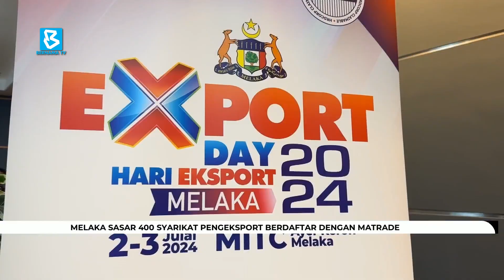Melaka sasar 400 syarikat pengeksport berdaftar dengan MATRADE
DariBilikBerita: Kerajaan negeri menyasarkan 400 syarikat pengeksport di Melaka berdaftar dengan Perbadanan Pembangunan Perdagangan Luar Malaysia (MATRADE) bagi meningkatkan produktiviti dan keuntungan syarikat berkenaan.